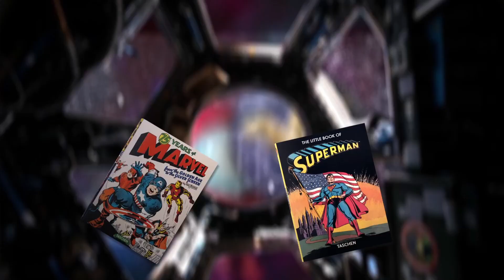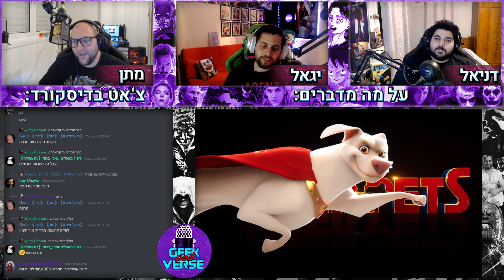ליהקו את ניימור? 🔱 ליהקו את ספיידרוומן 🕷 לוקי 😈 THE BOYS 🕴 ולורנט מגיע למובייל |GPV #40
שלום לכם גיקים וגיקיות יקרים.
אם אהבתם את הסרטון, תנו לייק, תגובה, שיתוף ותרשמו אלינו בערוץ הזה ובראשי שלנו אם לא נרשמתם.

תודה רבה ל-Eliko Bass על השיר לפתיח. תוכלו למצוא את השיר והערוץ שלו פה:

תודה ל-Itay Dekel על עריכת הסאונד של השיר.

00:00 אינטרו + קומיקס ומנגות שקנינו מומלצים
18:46 יצא הפרק הראשון של לוקי + מדברים על הסרטון שלנו עליו
29:59 סרטון מאחורי הקלעים של סנדמן
33:17 ליהקו את ניימור?
38:00 יצא טיזר של superpets של DC
42:02 יצא טריילר חדש לספייס ג'אם
48:30 תמונה ראשונה של Soldier Boy מ-The Boys עונה 3
52:21 תמונה ראשונה מהסט של אינדיאנה ג'ונס 5
56:53 ליהקו את ספיידרוומן בממד העכביש 2
01:03:43 הכריזו על קרואלה 2 ועל מקום שקט 3
01:12:38 דחו את god of war ragnarok בשנה
01:16:09 ולורנט מגיע למובייל
01:22:15 take two קנו את top eleven
01:27:22 ubisoft עובדים על משחק קרוסאובר של Splinter Cell, The Division, Ghost Recon?
01:30:20 שאלות ותשובות